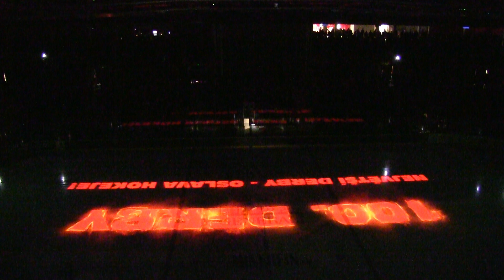Videomapping: 100. derby (2. 12. 2016)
3D videomapping před zápasem 26. kola TELH proti Vítkovicím.